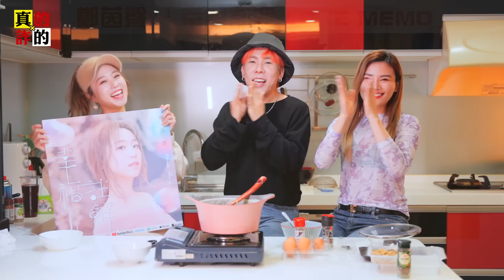【偶包重】群人怒爆料討厭的（好幾個）來賓∣ 林進 飛醺卑鄙Fashion Baby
░░░訂—閱—林—進░░░

▶林進ＹｏｕＴｕｂｅ會員

▶商業合作／節目通告請洽Claire
║ＬＩＮＥ　║　@063zumet

▶ ＣＲＥＷ
出品░░░░░░░░░░░░░░
░░░░░敢不敢娛樂░░░░░
導演░░░░░░░░░░░░░░
░░░░░░░葉介░░░░░░░
編劇░░░░░░░░░░░░░░
░░░░░░░胖虎░░░░░░░
剪輯░░░░░░░░░░░░░░
░░░░░░░阿成░░░░░░░

▶ 本故事純屬虛構